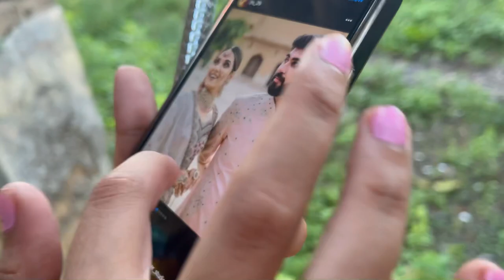Navratri day 7 || couple photo shoot || princess krishna 😍|| pc art vlogs